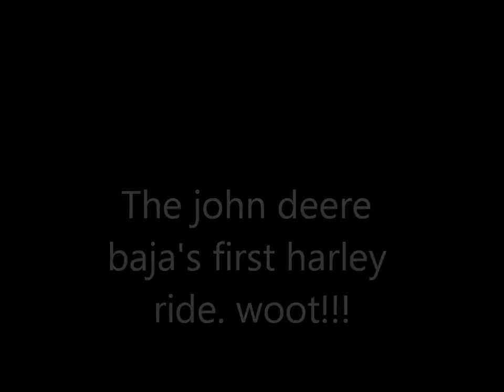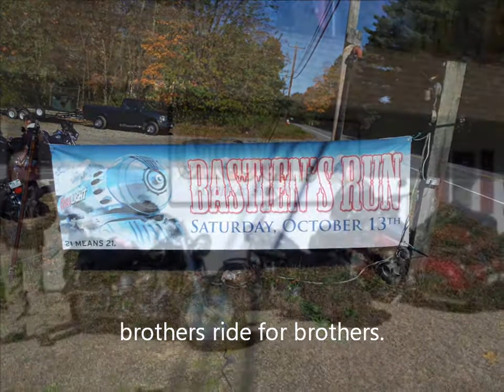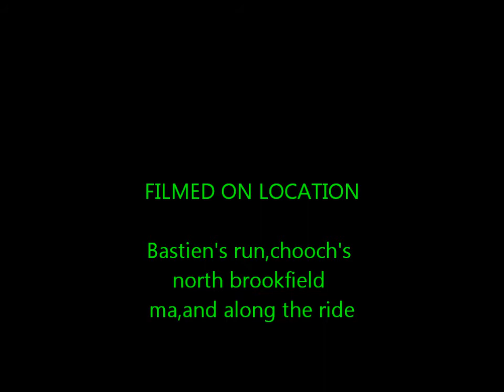harley ride-john deere 10-13-12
john deere harley ride